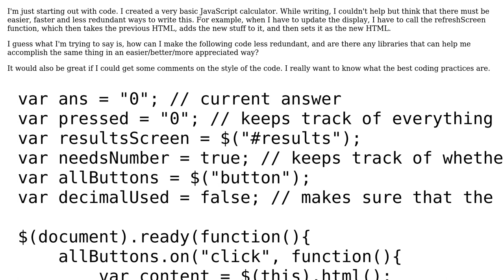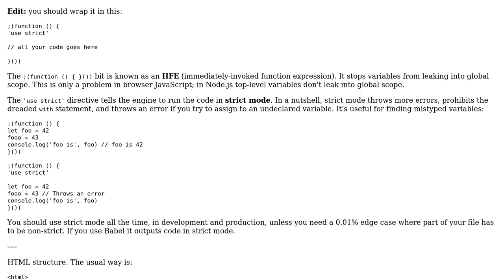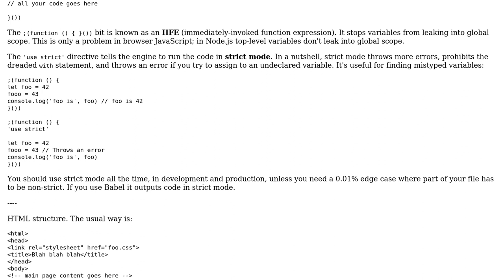Code Review: A very basic JavaScript calculator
With thanks & praise to God, and with thanks to the many people who have made this project possible! | Content (except music & images) licensed under CC BY-SA | Music | Images & others | With thanks to user Human Cyborg Relations user gcampbell user 200_success and the Stack Exchange Network Trademarks are property of their respective owners. You are responsible for your own actions.